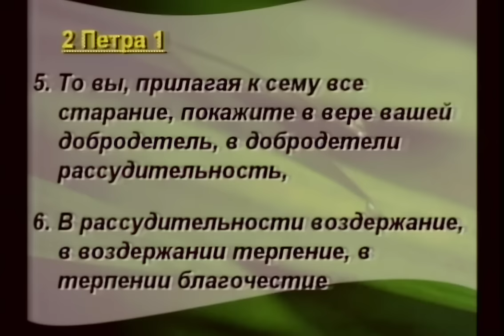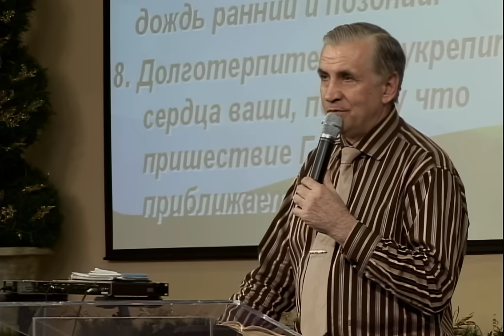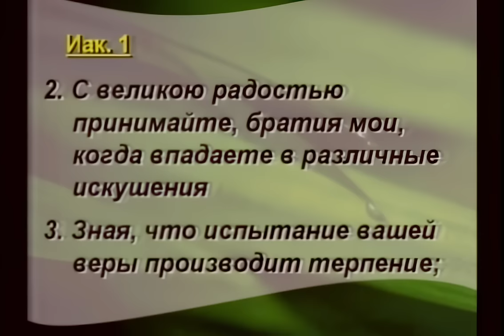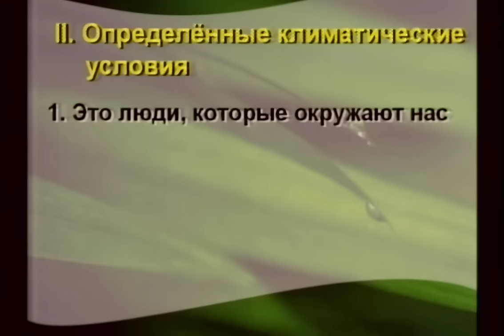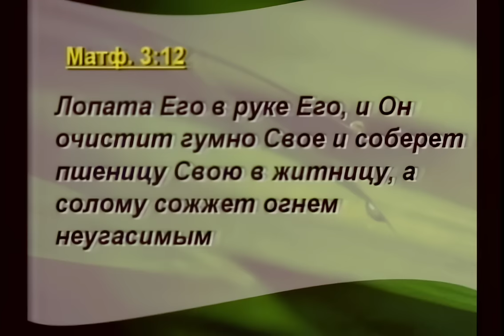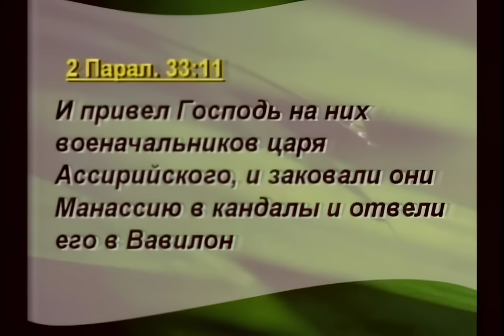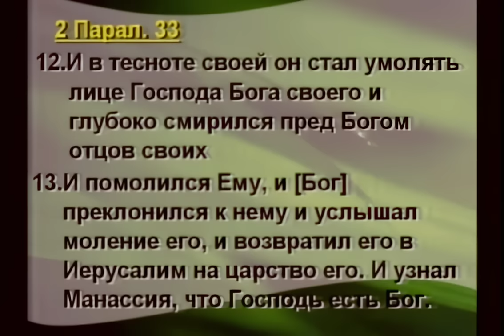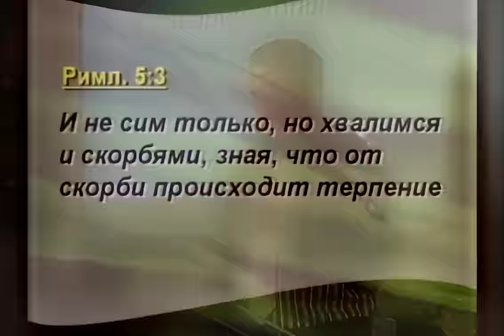Терпение нужно взращивать │ Проповедь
Проповедь пастора Виталия Бондаренко "Терпение нужно взращивать"

Виталий Иванович Бондаренко (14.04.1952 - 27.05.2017)  - основатель и пастор церкви “Живой Поток” в г. Джексонвилл (с 2000 по 2017 год).  Более 10 лет являлся старшим служителем в штате Флорида и заместителем епископа по восточному побережье США, а в октябре 2013 года был рукоположен на епископа.

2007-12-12